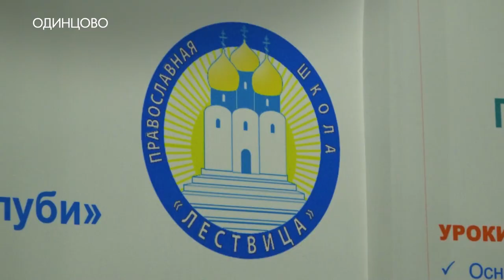Почему «Лествица»?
«Лествице» - 5 лет. Чем одинцовская православная школа отличается от обычной, почему детям там нравится и откуда такое название? Ответы - в нашем материале.